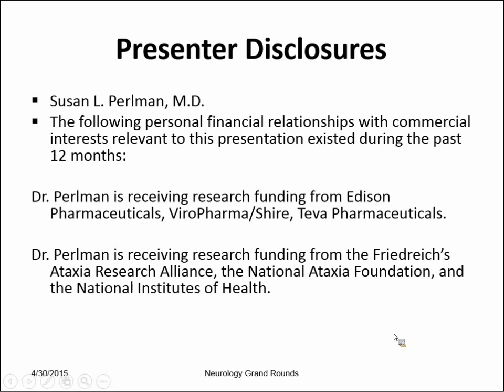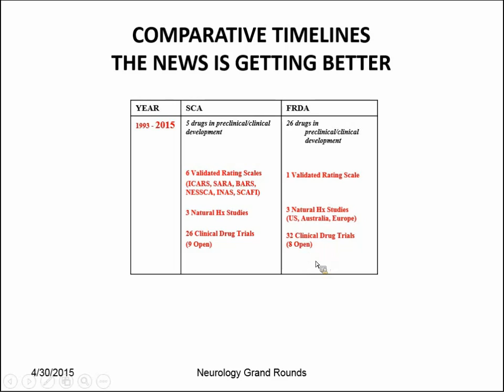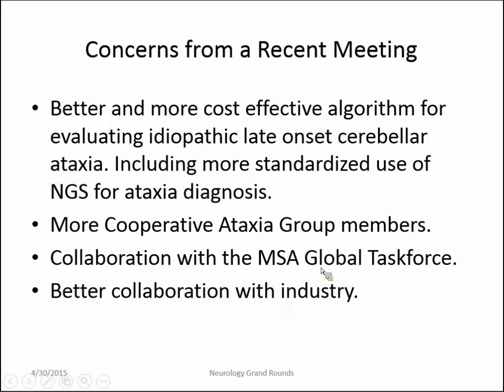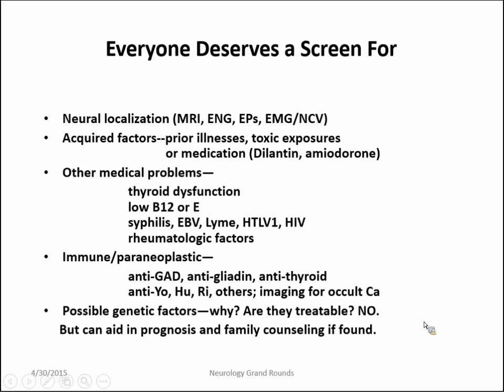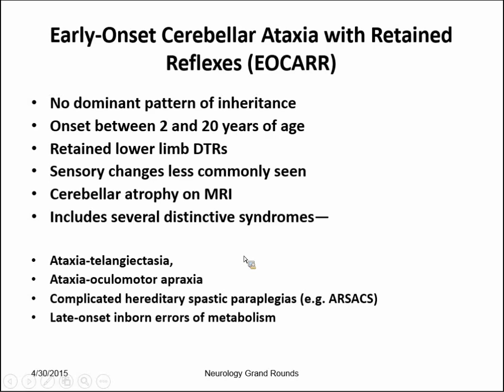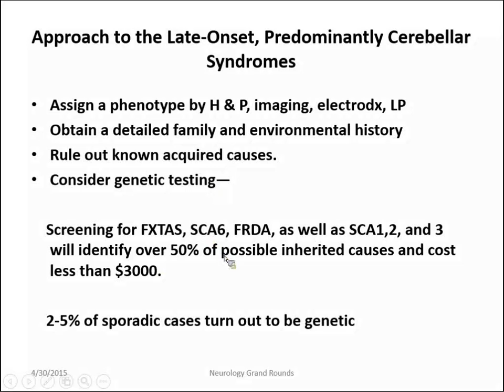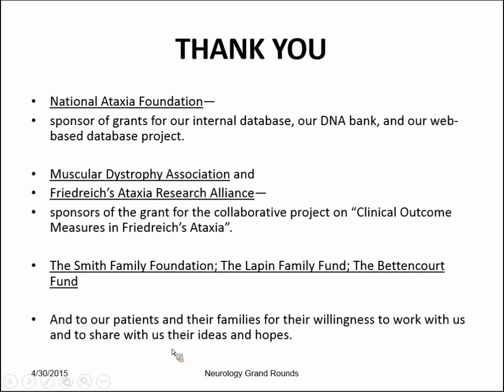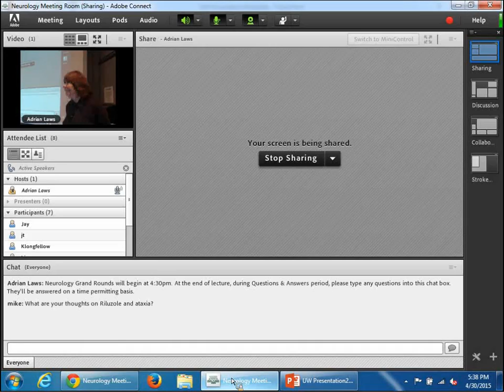Susan Perlman, M.D. - Clinical Update for Adult Onset Cerebellar Syndromes